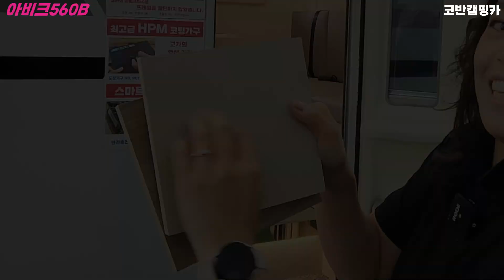포터단종?! 미연장#캠핑카 이슈 최초공개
포터단종? 에 대한 미연장 캠핑카 제작이슈를 안내합니다.
가장많이 판매되는 캠핑카 가장좋은가격에 만날 수 있는 기회!
▶코반캠핑카직영전시장 : 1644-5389
▶ 충북 청주시 서원구 남이면 청남로1064 코반캠핑카전시장